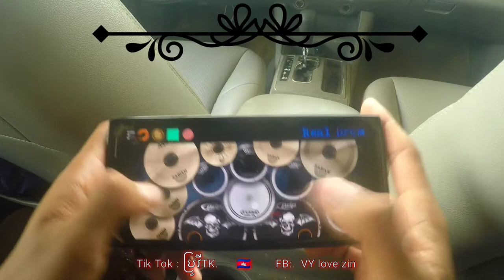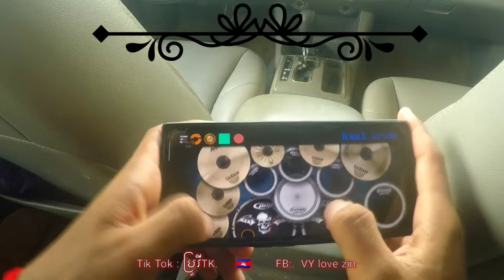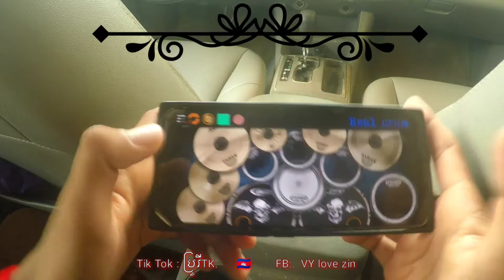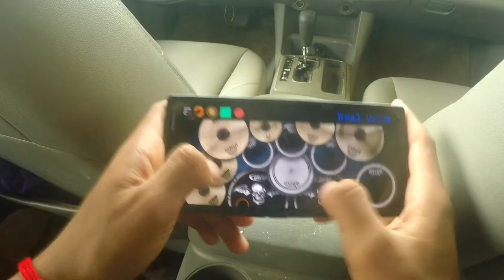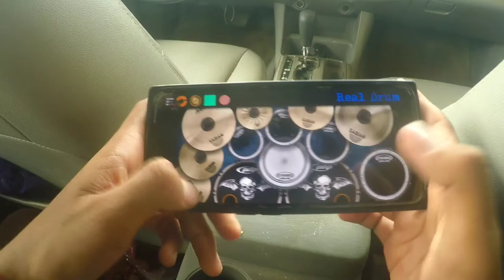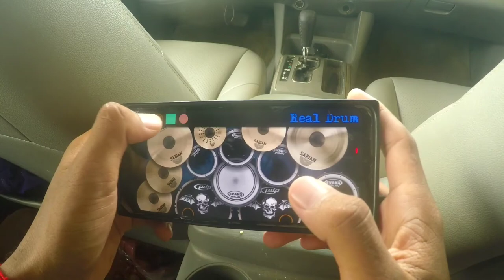ទោះអូនមុខចាស់ក៏បងស្នេហ៍_ទូងស្គរតាមទូរស័ព្ទ_ learn to play drum on phone By : real app drum